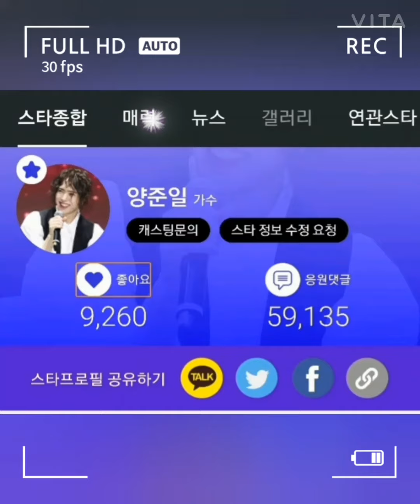양준일님 yang joon il~소식(마아셀럽~👉👍🎉🎉🎉✔🙏🙏🙏) ~하트 와 응원 댓글 ^^ ~감사합니다~🎸🎸🎸